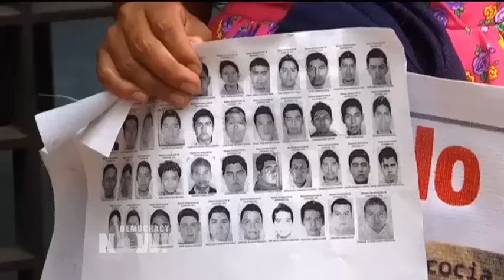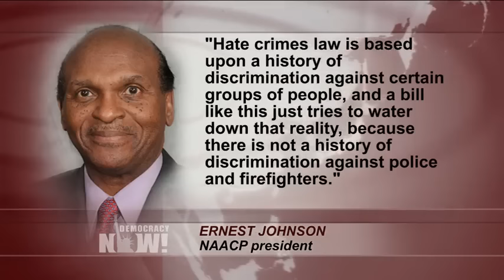Top U.S. & World Headlines — May 27, 2016